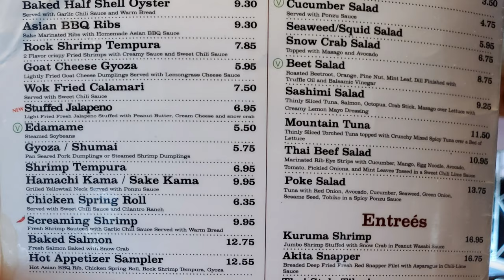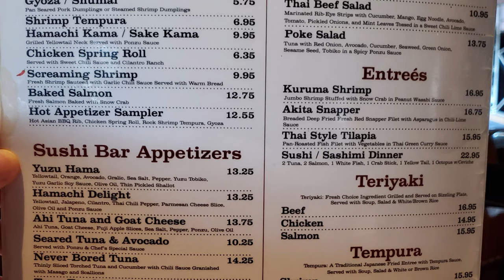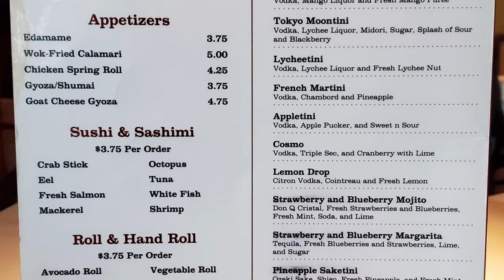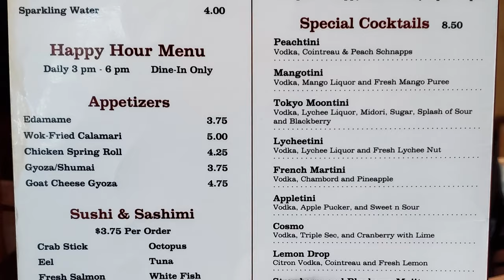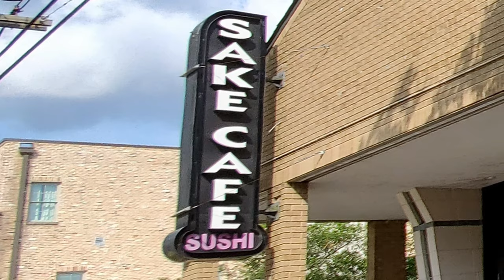Restaurant Review Vlog: Eat Sushi With Me at Saki Café Uptown New Orleans Restaurant Review Videos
In this episode of our restaurant review vlog we are visiting Saki Café Uptown which is a Japanese restaurant in New Orleans that is popular for their sushi happy hour. Sake Cafe is located in the Uptown neighborhood of New Orleans at 2830 Magazine Street which is about 10 minutes and 3 miles away from the French Quarter. You are invited to eat with me sushi in this Japanese restaurant review video as we enjoy some New Orleans sushi. Our restaurant review videos will be exploring New Orleans style Japanese food in this Japanese food review video as we look for the best sushi lunch and dinner spots as you eat with me Japanese food for our restaurant review vlog.

1. Tujaque's Cookbook

2.  The Picayune's Creole Cookbook

3.  Who's Your Mama, Are You Catholic, and Can You Make A Roux? (Book 1): A Cajun / Creole

4.  River Road Recipes: The Textbook of Louisiana Cuisine

5.  LA Bouche Creole

6.  Uglesich's Restaurant Cookbook

7.  Tony Chachere's Original Creole Seasoning, 17 Ounce

8.  TABASCO Family Reserve Pepper Sauce, 5 Ounce